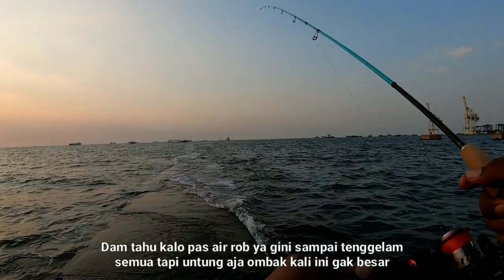Gak Nyangka!! Pake Umpan Beginian Malah Panen Babon Kerapu Sak Bantal-bantal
Jumpa lagi bos, kali ini saya mancing di dam tahu semarang bareng mas reza, stanly. Kali ini saya mancing ngoncer umpan udang hidup.Terus dukung chanel saya agar dapat terus menampilkan vidio baru.Terimakasih sudah setia dan menonton vidio saya.
Info:
Joran Relix Capung 1-3lb
Reel Okuma RTX-25S
Leader merek cina 15lb
Kail Tornado no.4

Silahkan tambahkan kritik &saran di kolom komentar agar chanel saya berkembang dan semoga dapat terhibur dengan menonton. Terimakasih.